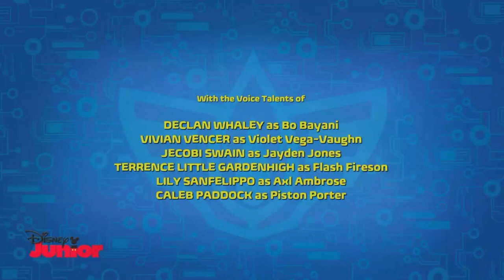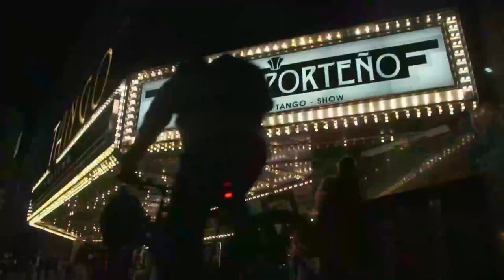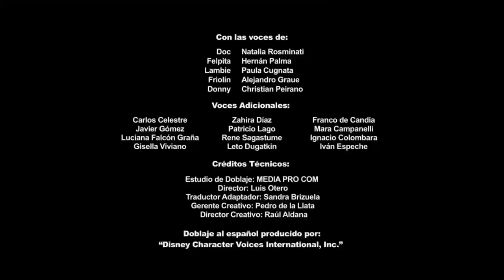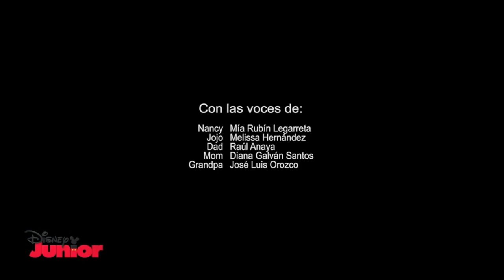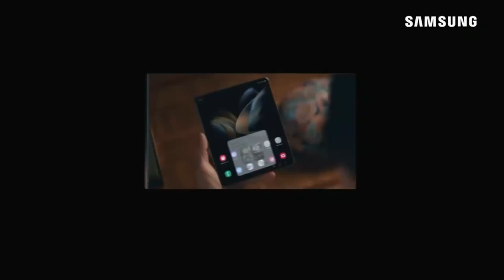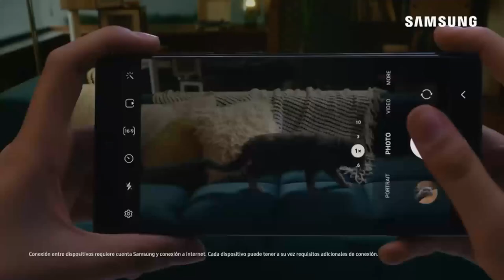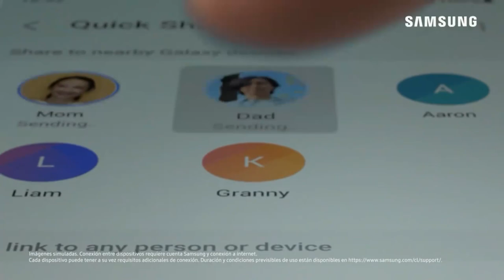Tandas de Comerciales Disney Junior LA Disney Junior LA | (18/05/2023)